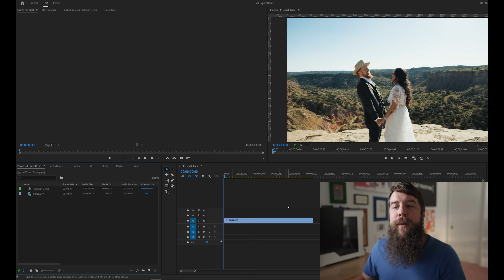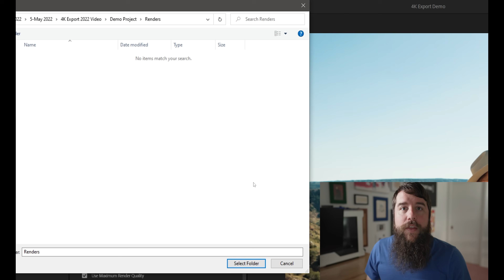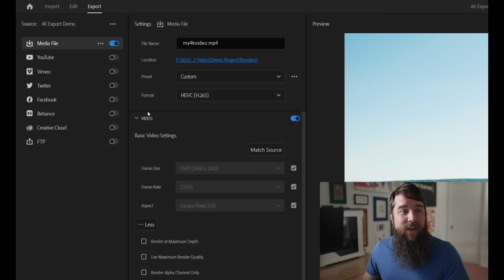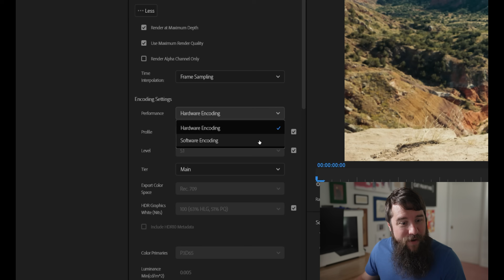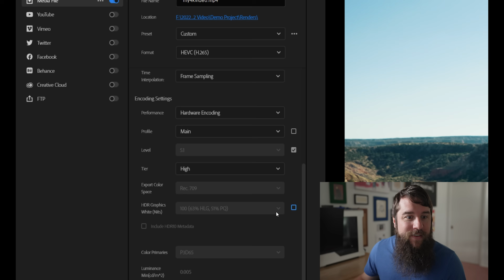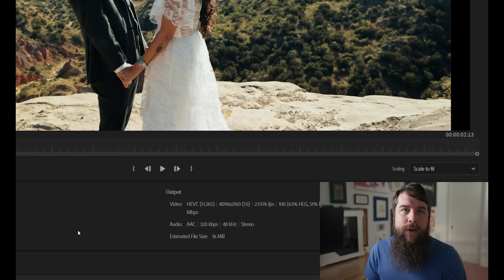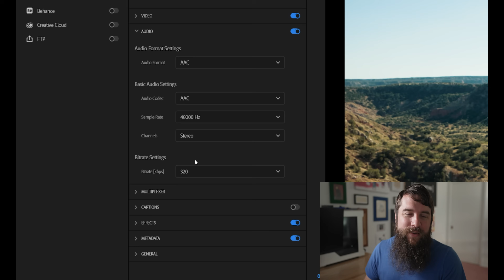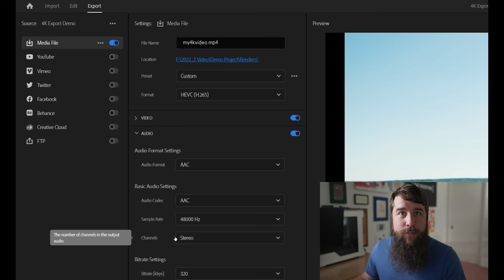How To Export 4K Video In Premiere Pro CC 2022 For YouTube, Facebook, & Vimeo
Here's how to export 4K videos in the highest quality possible from Premiere Pro! You can then upload these 4K videos to YouTube, Facebook, and Vimeo etc.

Don't have Premiere Pro?!

0:00 Save time with my FREE 4K Export Preset
0:46 New Export Tab in Premiere Pro 2022
1:27 EXPORT SETTINGS
5:55 Secret for the Highest Quality Videos on YouTube
8:49 Wanna edit videos like a pro?

I’m required to state that I'm a part of affiliate programs for Amazon, B&H, Adorama, SoundStripe, ArtList, Sweetwater, Musicbed, and Adobe and that some of the links above are affiliate links.